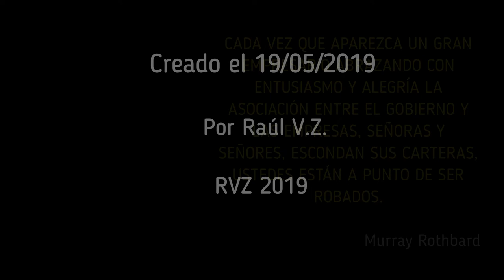FRASES LIBERALISMO - Gobierno y Empresas (Rothbard) / Microvídeos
Microvídeo con una frase sobre el liberalismo, en esta ocasión de Murray Rothbard hablando sobre la asociación de gobierno y empresas.